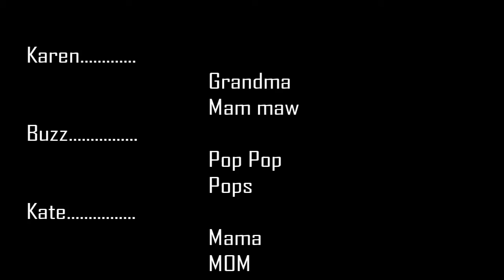The Newton Life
The Newton Life is all about the three Newton brothers --- Dash, Bazzy and Finn.